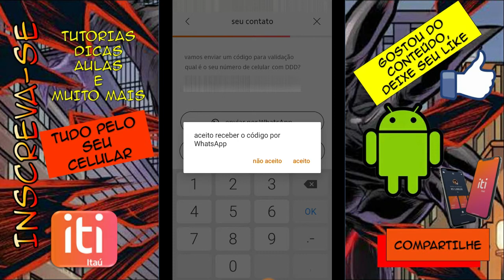Iti itaú - Como cadastrar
Iti itaú -  Como cadastrar procedimento completo
Como criar uma conta iti App

ganhe 10zao baixando como link abaixo 👇🏻👇🏻👇🏻:

com o iti vc paga pessoas e estabelecimentos de um jeito fácil. saia sem carteira, sem cartão, só com o celular na mão acesse